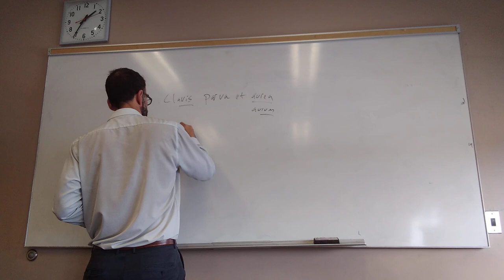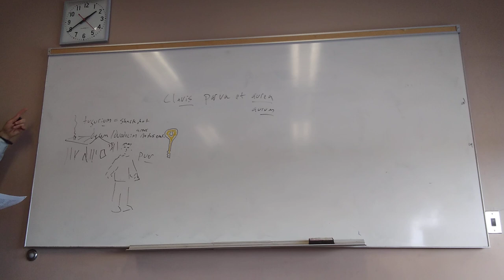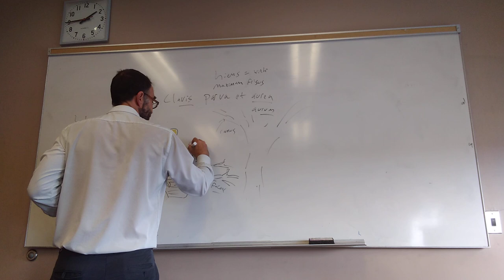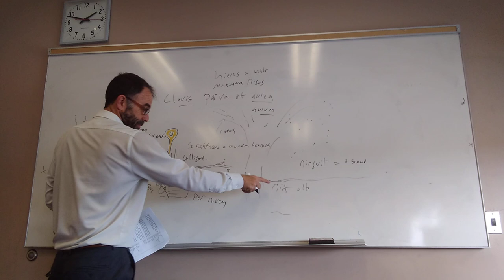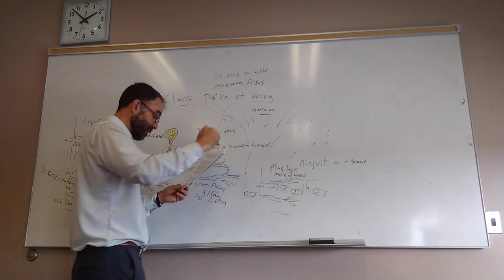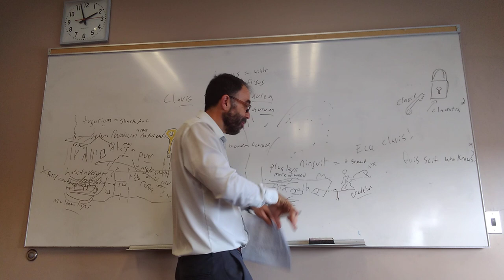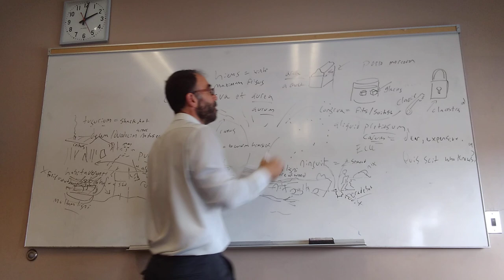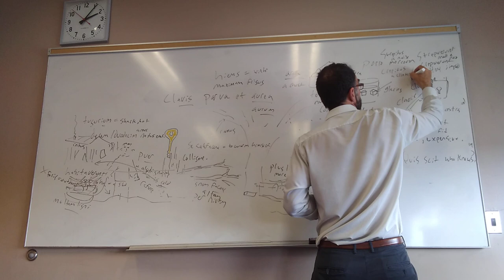Clavis parva et aurea 01